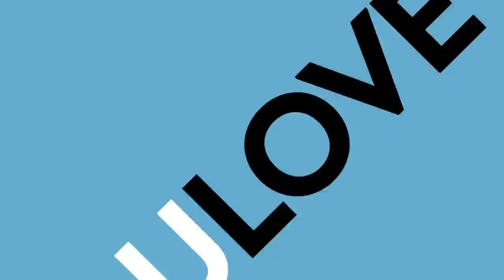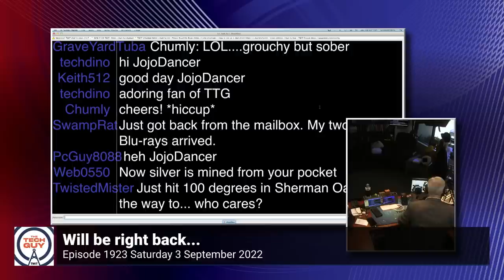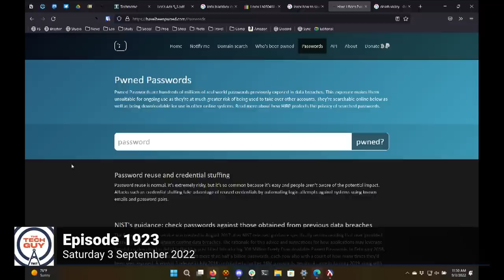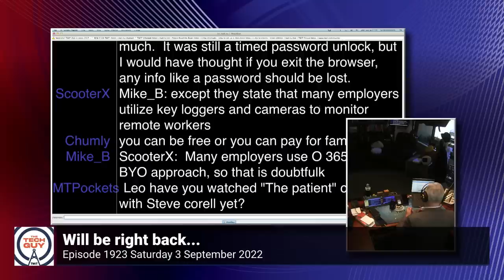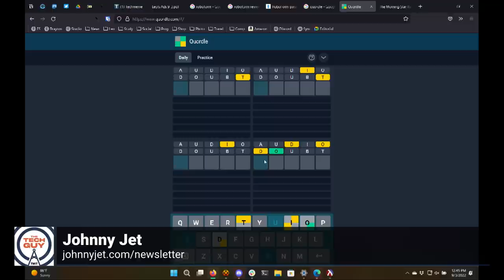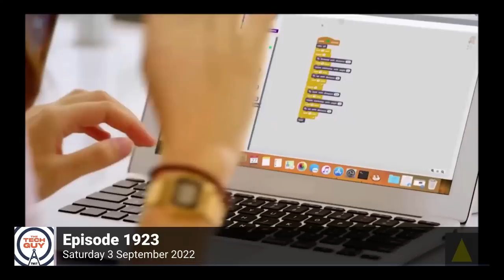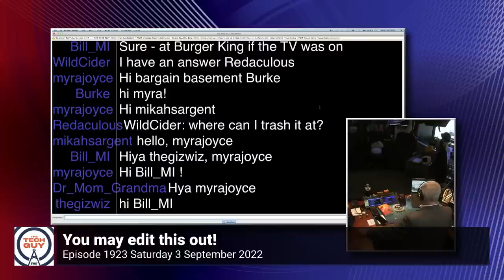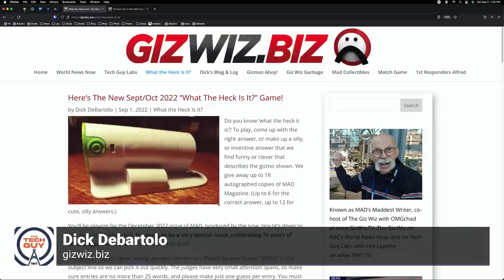Leo Laporte - The Tech Guy: 1923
Playing back H.264 video from a security camera recording system. Determining the authenticity of password breach emails. Backing up text messages from a hacked phone. Reinstalling Windows 10 on a factory-restored PC. A review of Anker's new Soundcore Space A40 headphones. Finding a screen recorder to capture video and audio on a Mac. Teaching Python coding through the use of drones. Finding a laptop with upgradeable RAM. Confirming the rumor that Apple is discontinuing the iPhone mini. Adding copy protection to a video slideshow burned to a DVD. Plus, conversations with Scott Wilkinson, Johnny Jet, and Dick Debartolo.
•  What’s Coming at Apple’s (AAPL) Sept. 7 Far Out iPhone 14 Event? - Bloomberg
•  DALL·E 2
•  Stable Diffusion - a Hugging Face Space by stabilityai
•  Midjourney
•  Official download of VLC media player, the best Open Source player - VideoLAN
•  HTotM - July 2022 Home Theater of the Month Powered by Anthem | AVS Forum
•  Have I Been Pwned: Check if your email has been compromised in a data breach
•  Password Manager for Families, Businesses, Teams | 1Password
•  Recent security activity | Google
•  #1 Password Manager & Vault App with Single-Sign On & MFA Solutions | LastPass
•  Bitwarden Open Source Password Manager | Bitwarden
•  FTC Investigating Amazon Deal to Buy One Medical Network of Health Clinics - WSJ
•  FTC Scrutinizes Amazon's Planned Acquisitions of One Medical, iRobot | PCMag
•  Samsung says a data breach revealed some customers’ names, birthdays, and more - The Verge
•  Download Windows 10 Disc Image (ISO File)
•  HP PCs - Configuring the boot order in the system BIOS | HP® Customer Support
•  Airline Customer Service Dashboard | US Department of Transportation
•  Flighty — A new way to track flights
•  Quordle
•  Record your screen in QuickTime Player on Mac - Apple Support
•  Downie - YouTube Video Downloader for macOS - Charlie Monroe Software
•  The TRi Group - Home
•  DRAM, Solid State Drive (SSD) & Memory Upgrades | Crucial.com
•  MSI Gaming Laptops
•  How to Make a Copy Protected DVD | Techwalla
•  Jon Lech Johansen - Wikipedia
•  Tech Guy Labs | Giz Wiz Biz
•  What the Heck Is It? | Giz Wiz Biz

Guests: Johnny Jet, Scott Wilkinson, and Dick DeBartolo